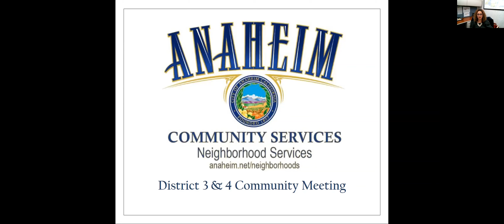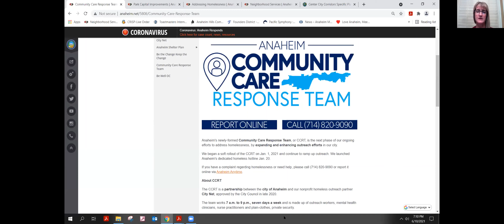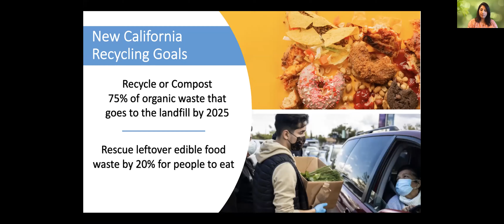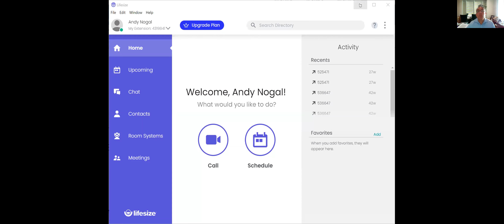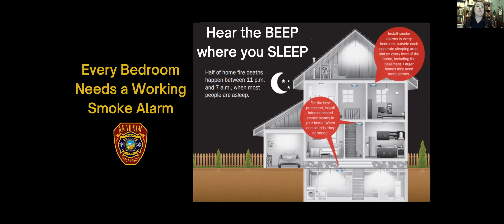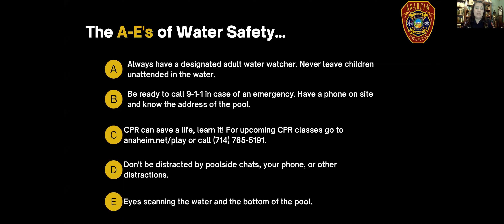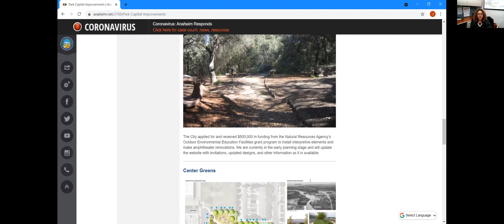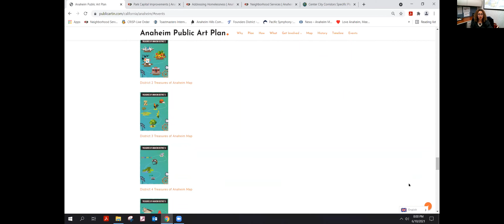Community Services Districts 3 & 4 Community Meeting June 10, 2021